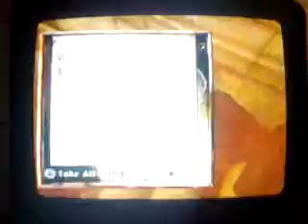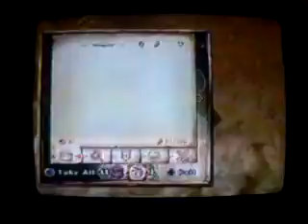Lets play Oblivion 2- Lets go through cave!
CAVE TIME
HOPE THERES NO BATS
OR THE ANIMAL KIND ETHER